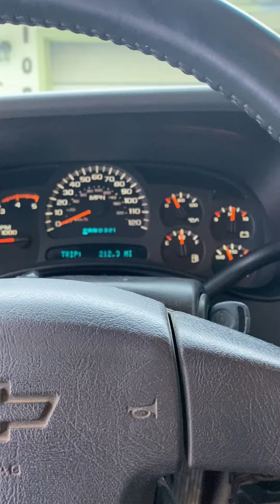2003 LB7 Blow-By test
2003 LB7 Blow by test